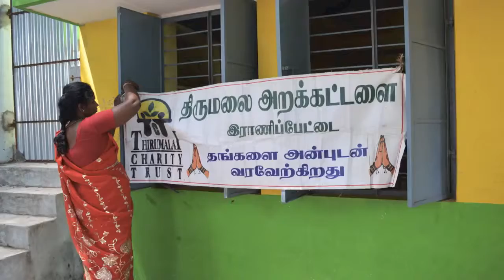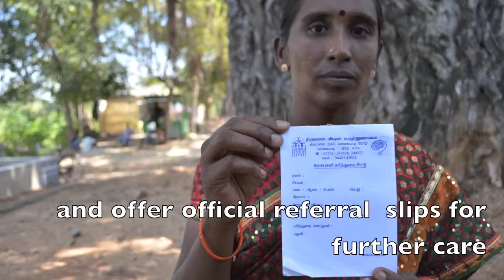Thirumalai Charity Trust - Primary Health Care